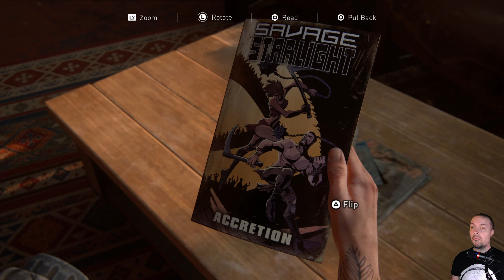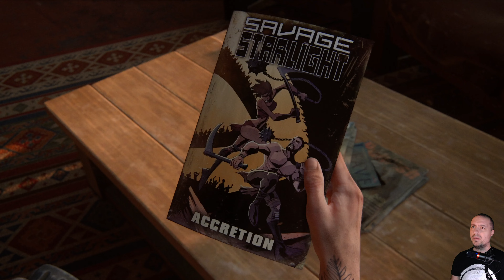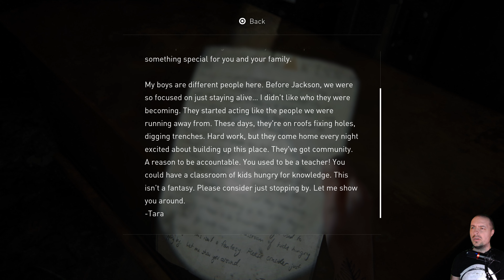THE LAST OF US 2 REMASTERED ❑ 12 – FINDING STRINGS ❌Road 2 Platinum❌ FULL GAMEplay Walkthrough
❑ In this THE LAST OF US PART II REMASTERED episode:
 00:00  LET'S GO
CHAPTER 17 – FINDING STRINGS  [ COLLECTIBLES  3/3 ]
 00:50  COLLECTIBLE – Journal Entry  [ 12/20 ]
 12:05  COLLECTIBLE – Trading Card: The Austinger  [ 34/48 ]
 17:05  COLLECTIBLE – Artifact: Tara’s Invitation  [ 65/127 ]

THE LAST OF US PART II REMASTERED All Episodes:  – Recorded in 4K/6Ofps and Includes a Full Video Game Walkthrough for Sony PlayStation 5, PS5 Gameplay, Completing All Chapters, Collecting All Collectibles, Earning All Trophies and at the end of this Walkthrough Earning Platinum Trophy. Enjoy it!